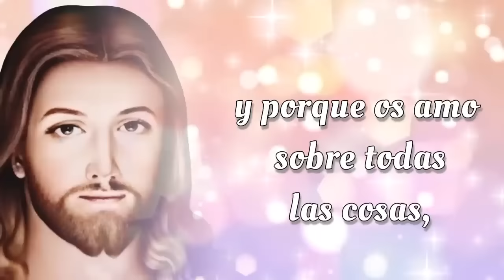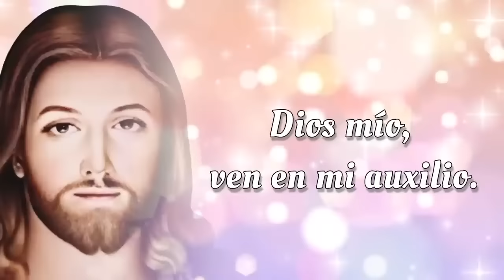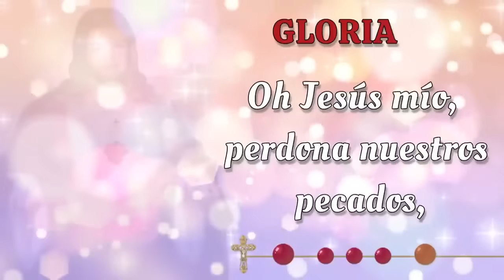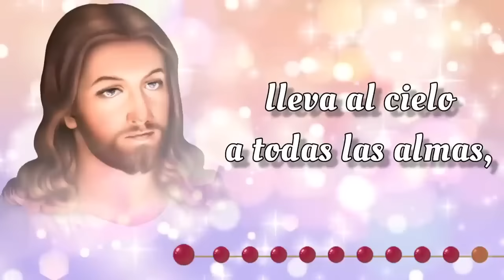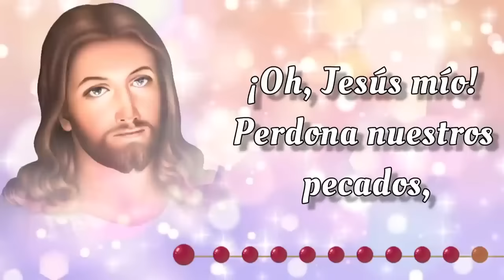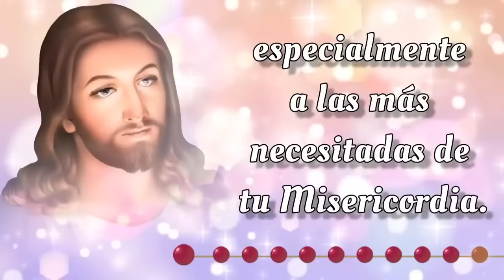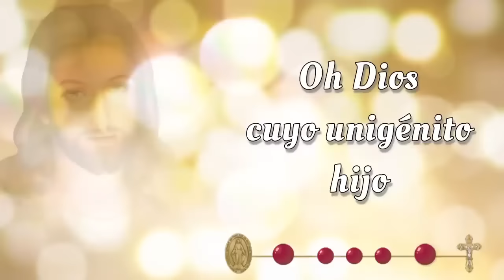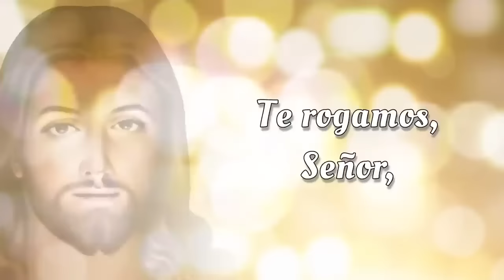SANTO ROSARIO DE HOY 🌟 Lunes 21 de Octubre 2024 🌟 Misterios Gozosos 🌟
SANTO ROSARIO DE HOY con Letanías 🌟 Lunes 21 de Octubre 2024 🌟 Misterios Gozosos 🌟 Rosario de Hoy🌹

Bienvenidos al SANTO ROSARIO del Lunes 21 de Octubre 2024. En el Rosario de Hoy vamos a meditar los Misterios Gozosos. Además, al finalizar el Rosario, elevamos nuestras voces en Letanías, buscando la intercesión del a Virgen María y la protección de San Miguel Arcángel.🙏

00:00 - Introducción  📿🌟
00:45 - Acto de Contrición 🙏
01:22 - Credo de los Apóstoles 🙏
03:48 - Primer Misterio 👼 La anunciación del Ángel Gabriel a María.
09:29 - Segundo Misterio 🤰 La Visitación de Nuestra Señora a su prima Isabel.
14:39 - Tercer Misterio 👶 El Nacimiento de Nuestro Señor.
19:40 - Cuarto Misterio 🏛️ La presentación de Nuestro Señor en el Templo.
24:26 - Quinto Misterio ✝️ El Niño Jesús perdido y hallado en el Templo.
30:06 - Salve Regina
30:48 - Letanías 🕊️
34:38 - Oh Dios, cuyo unigénito Hijo 🙏
34:57 - Bajo tu Amparo 🛡️
35:22 - Oración a San Miguel Arcángel 🛡️😇
35:47 - Conclusión 📿